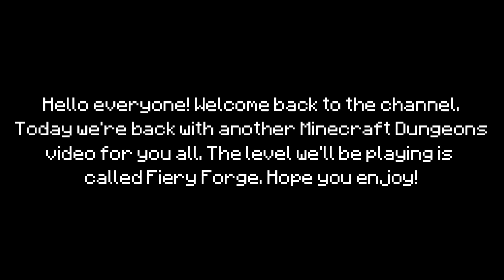Minecraft Dungeons | Fiery Forge | Walkthrough | Episode 5 | HK Gamer Bros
UNITE. FIGHT. SURVIVE.
Fight your way through an all-new action-adventure game, inspired by classic dungeon crawlers and set in the Minecraft universe! The first stand-alone game developed by Mojang and set in the Minecraft universe since… well, Minecraft! Brave the dungeons alone or team up with friends! Up to four players can battle together online or in couch co-op. Use melee swings, hang back with ranged attacks, or tank your way through shielded by heavy armour! Personalize your character, and unlock unique items and weapon enchantments for devastating special attacks. Explore the action-packed, treasure-stuffed levels—all in an epic quest to save the villagers and take down the evil Arch-Illager!

*This video was recorded by us for the HK Gamer Bros YouTube channel. The rights of this video belong to me exclusively. Anyone found copying will be reported immediately.

*Any music or sound effects used in this video are not mine.